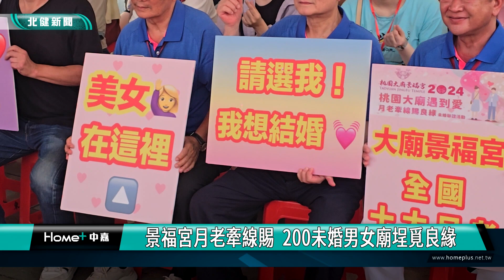男女 聯誼|景福宮月老牽線賜 200未婚男女廟埕覓良緣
桃園大廟景福宮在月老誕辰這天舉辦未婚聯誼活動有兩百位未婚男女報名

桃園大廟景福宮在月老誕辰這天舉辦未婚聯誼活動，有兩百位未婚男女報名參加，最終成功牽手13對，桃園副市長王明鉅表示，大廟的聯誼活動很成功，三年來配對率一直成長，希望可以一年辦兩場，讓年輕男女在月老的見證下覓得良緣。
200位未婚男女，分三組手牽著手玩團康遊戲傳遞呼拉圈，從遊戲中拉近彼此距離，桃園大廟景福宮在月老誕辰這天舉辦未婚聯誼活動，連續三年舉辦下來，都有10組左右的男女配對成功，桃園副市長王明鉅也到場為月老祝壽，並大讚月老很靈驗，相信今年成功率會更高。

桃園景福宮主委表示，大廟的月老是從霞海城隍廟分靈而來、非常靈驗，去年更榮獲「全台10大月老」第6名的網路聲量，也吸引許多民眾來求良緣，幾乎每個月都有人來還願。

主委表示，現在很多年輕人都在電腦前面或是玩手機，很少有機會出來認識新朋友，也讓台灣的結婚率與生育率大大下滑，因此希望透過月老的牽線。讓男男女女在神明的護佑下找到真愛。

桃園大廟景福宮未婚聯誼活動，包括各種團康及互動交流遊戲，中午則安排了聯誼午餐，還有民歌演唱及自由活動，此外，這次還將參與者的個人資料透過QR-CODE儲存，掃描便可查看資料，也可透過交換聯繫方式進一步聯絡，最後一共有13對成功牽手，副市長也希望景福宮可以一年辦兩次，市府也會給予支持。